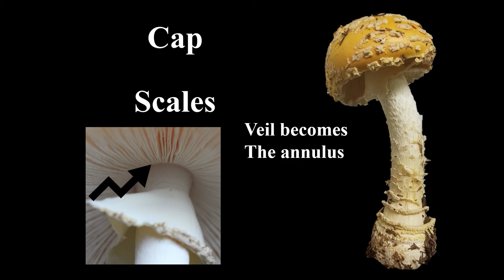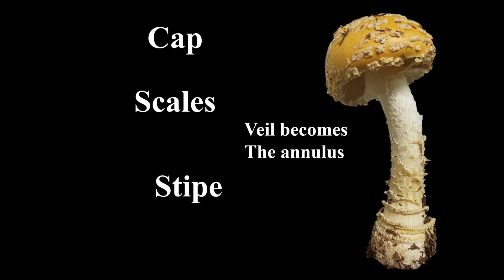The American yellow fly agaric Amanita muscaria var guessowii The Yellow mushroom with white spots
The yellow Fly agaric is Amanita muscaria var. guessowii. This mushroom is from the family Amanitaceae and Order Agaricales (gills). It has a yellow to orange pileus (cap) and it is very common on the eastern  part of the USA. In the literature, it can get identify as var. formosa but the consensus is that formosa is the European taxa. Can be very poisonous.Enjoy!